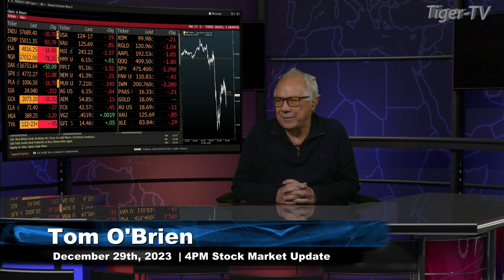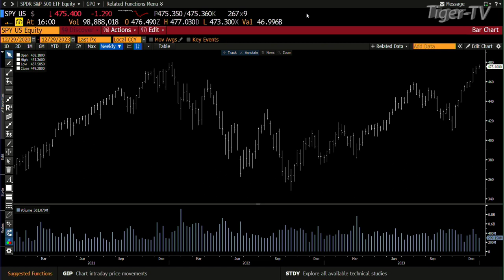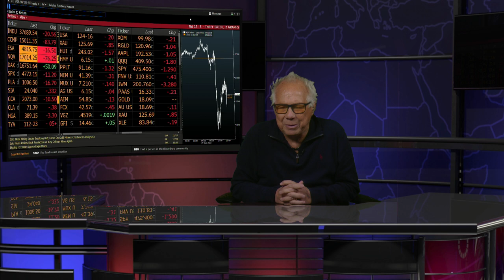December 29th, 4PM ET Market Update on TFNN - 2023